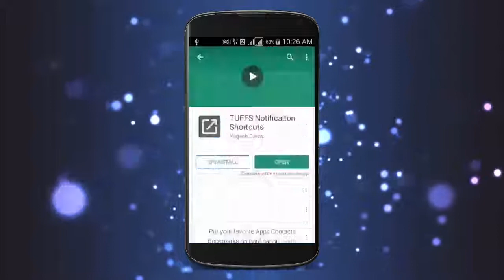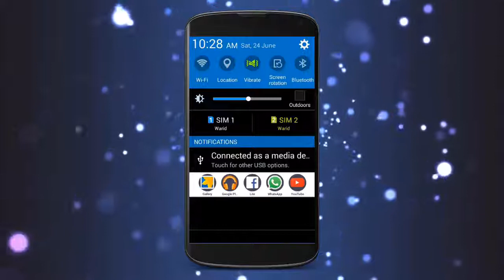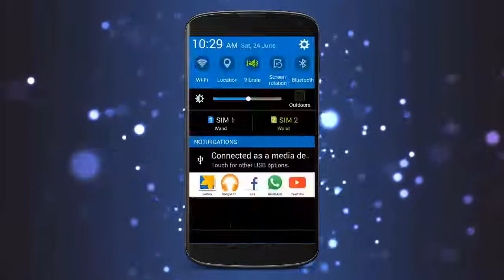How To Switch Between Your App More QUICKLY And EASILY In Android Smartphone😀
Hey Guys In This Video I Will Be Showing You How You Can Switch Between Your App More QUICKLY And EASILY In Android Smartphone😀 If You Found It HelpFull Give It A Like & Share Wit Your Friends